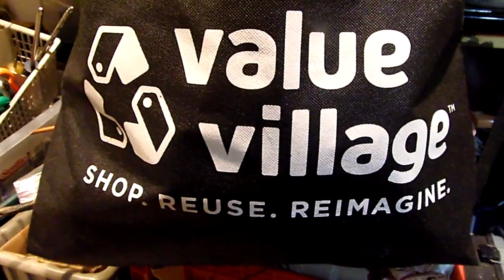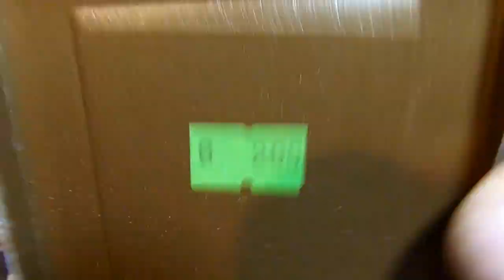Diorama action Figure Prop Haul Thrift Store Madness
Had to spend more time in Canada this Monday so I hit Value Village and a smaller thrift store and found some cool items! Check out the haul. Also some other gathered goodness and a cameo by Mr. Unknown ( Marvel custom) made with a cut-off latex glove finger and a very difficult tie-off using thin wire ( don't ask for details it is very detailed and excruciating . . . just kidding!).